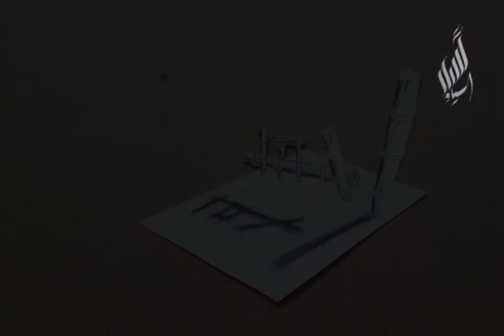رسم وكتابة اسم أحمد 3d بأقصان نبات الزل بالقلم الرصاص والفحم فقط | سلسلة تخطيط الاسماء الفردية 3d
رسم اسم أحمد
تخطيط اسم أحمد ثلاثي الأبعاد
رسم 3d
Art 3d